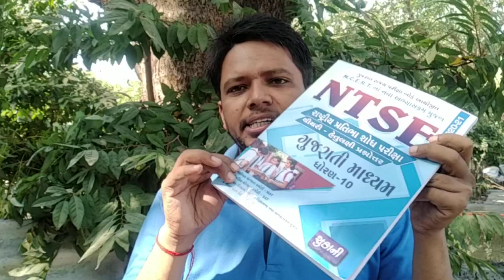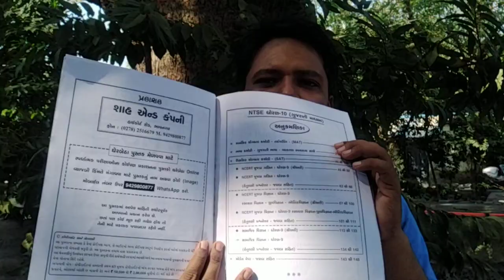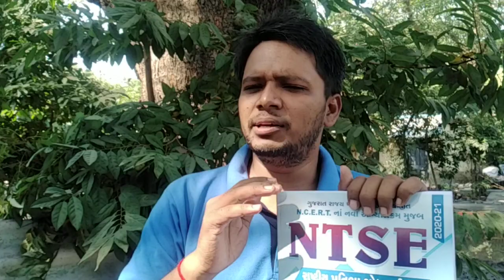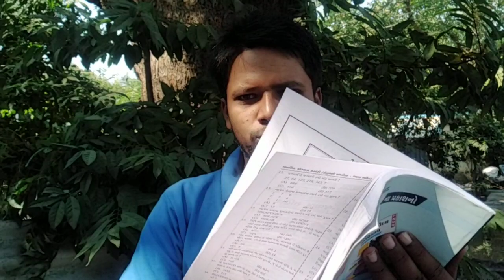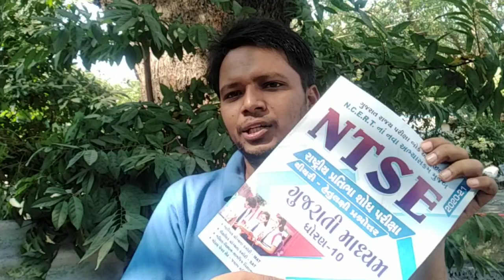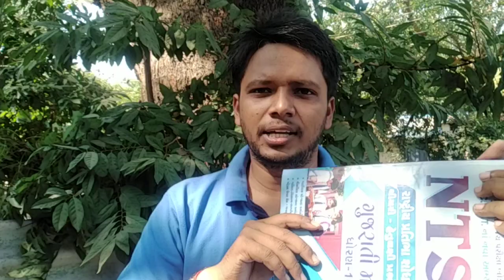NTSE BOOK REVIEW | NTSE EXAM INFORMATION IN GUJARATI | ALL ABOUT NTSE IN GUJARATI | HEMNANDAN YADAV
🔰 *વિઝન NTSE કે NMMS*🔰
નમસ્કાર,
 *વિઝન NTSE કે NMMS* બુક ઘરે બેઠાં મેળવવા માટે નીચે જણાવ્યા મુજબ ફોર્મેટમાં સંપૂર્ણ સરનામું *whatsapp નંબર 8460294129 પર માં* જણાવવા વિનંતી,જેથી કરીને કુરિયર સુવિધા આપને સરળતાથી પ્રાપ્ત થઈ શકે ...
 *(શક્ય હોય ત્યાં સુધી આપના નજીકના તાલુકા કે સિટીનું જ સરનામું મોકલવા વિનંતી...જેથી કુરિયર ઝડપથી મળી શકે)*
✉️ *સરનામું સંપૂર્ણ વિગત એક મેસેજ મા મોકલવાની રહેશે*
✉TO...🖊
🔖 પુરૂનામ:-(અટક,નામ,પિતાનું નામ)
 🔖 સરનામું:-ઘરનં,શેરીનં,વિસ્તારનું નામ..
🔖તા.
🔖જિ...
🔖પિન કોડ નં...
🔖મોબાઈલ નં...
📚 બૂક ની સંખ્યા :-
🟦 બૂક નૂ નામ :

 (NMMS / NTSE)

🙏🏻 *આપના સાથ સહકારની અપેક્ષા* 🙏🏻

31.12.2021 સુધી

*1. NTSE ની એક બુક ની કિંમત 250 રૂપિયા રહેશે*

*2. NMMS ની એક બુક ની કિંમત 200 રૂપિયા રહેશે*

(ગુજરાત માં કુરિયર ચાર્જ લાગશે નહી)

*HEMNANDAN ANIRUDDHBHAI YADAV*

Bank name -
HDFC

IFSC Code -
*HDFC0000519*

પેમેન્ટ તમારા પરેન્ટ્સ (પપ્પા મમ્મી) ને પૂછી નેજ કરજો

*ઓર્ડર થયાં પછી કેન્સલ કે રિટર્ન થશે નહિ.*

પેમેન્ટ કર્યા (પૈસા મોકલ્યા) પછી સ્ક્રીન શોટ મોકલવું... ખાતરી માટે. *પેમેન્ટ કર્યા બાદ જ ઓર્ડર થશે.*

*વિઝન NMMS બુક* કેવી છે?

યાદ રાખો...
1.બુક મોટાં ભાગે 2-3 દિવસ માં પોચી જાય છે.
2. કેસ ઓન ડિલિવરી ની સુવિધા નથી.
3. આ બુક અમારી ખુદ ની નથી કે અમે બુક વેચવાનો ધંધો કરતા નથી. તમને બુક સસ્તા ભાવે મળે એ હેતુથી કરીએ છીએ.
4. જો તમને આ કિંમત કરતા ઓછી કિંમત માં બુક દુકાન માં મળતી હોય તો ત્યાં થી લેઇ લેવી.

NTSE માટે ની બુક ગુજરાતી ભાષામાં માં

NTSE ની બુક અંગ્રેજી માધ્યમમાં

પરિક્ષા માં શું પૂછાય છે?